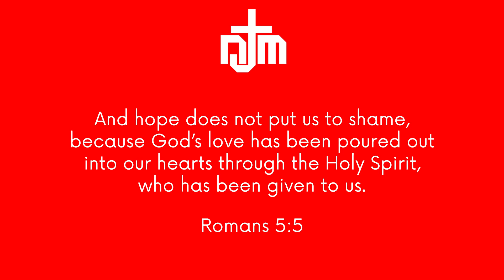Practice Match Highlights vs. Rishi / 12-17-22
Neil (myself): light gold shirt; Rishi: gray vest

Respectful comments and constructive criticism are welcomed since I'm always trying to improve.

My Gear (at the time of this video):
Racquet: Dunlop CX 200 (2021) + 8 g lead tape @ 3 and 9 o'clock
Strings: Forten Nylon 15L strung @ 55 lbs. tension
Vibration Dampener: ADV Tennis Vibration Dampener (Max Sorb)
Overgrip: ADV Tennis FeltTac Dry Overgrip
Shoes: Asics Gel Resolution 8